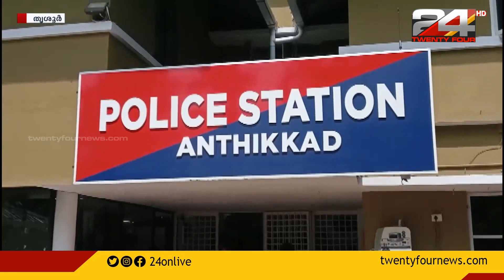ക്ഷേത്രത്തിലെ സ്ട്രോങ്ങ് റൂം കുത്തിത്തുറന്ന് 8 പവന്റെ സ്വർണാഭരണങ്ങൾ കവർന്നു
തൃശൂർ തൃപ്രയാർ കിഴക്കേനടയിൽ കിടപ്പറമ്പിൽ ഭഗവതി ക്ഷേത്രത്തിലെ സ്ട്രോങ്ങ് റൂം കുത്തിത്തുറന്ന് 8 പവന്റെ സ്വർണാഭരണങ്ങൾ കവർന്നു